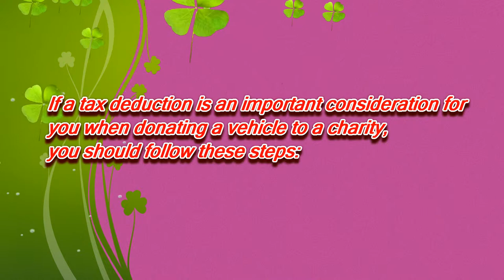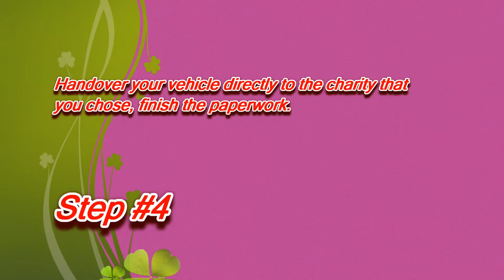Donate a Car in Virginia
If a tax deduction is an importance for you when donate your car to charity in Virginia
, you should follow these steps:
3.Determin your car value in the fair market.

Department of Agriculture and Consumer Services
Office of Charitable and Regulatory Programs
102 Governor Street
Commonwealth of Virginia Campaign
Office of the Attorney General
Consumer Protection Section
900 East Main Street, 2nd Floor
Richmond, Virginia  23219